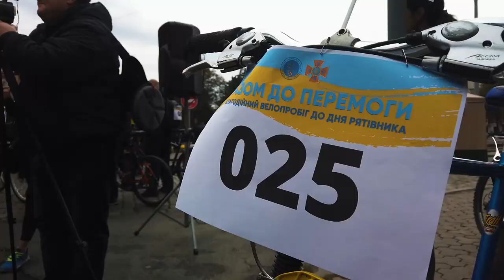Благодійний велопробіг у Полтаві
Благодійний велопробіг до дня рятівника.

Подякувати людям, які рятують сотні життів щодня, спільно відсвяткувати День рятівника і зібрати кошти на допомогу ЗСУ 🪖 🇺🇦

👉 15 вересня на головній площі міста (біля театру Гоголя), приєднавшись до благодійного велопробігу🚴‍♂️🚴‍♀️, який організовуємо Головне управління ДСНС України у Полтавській області в партнерстві з Полтавський Батальйон Небайдужих

У Полтаві під час велопробігу зібрали приблизно 73 тисячі гривень для українських військових.

музика, український DJ Purple Unit
Purple Unit - all about you